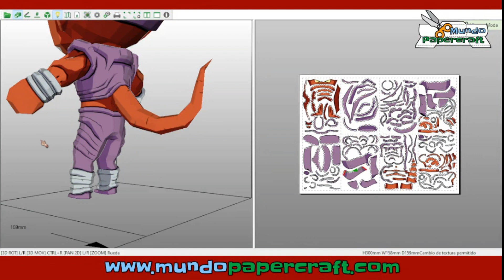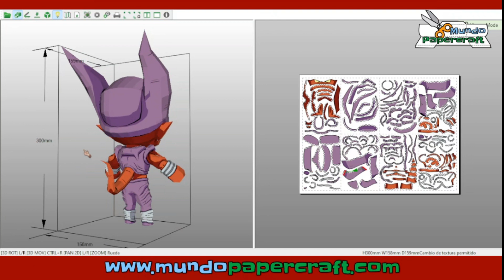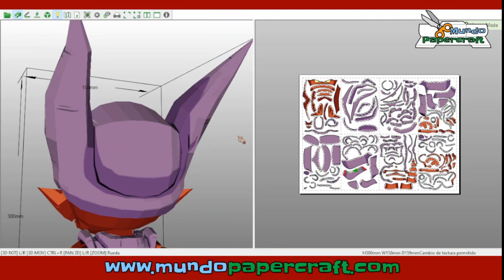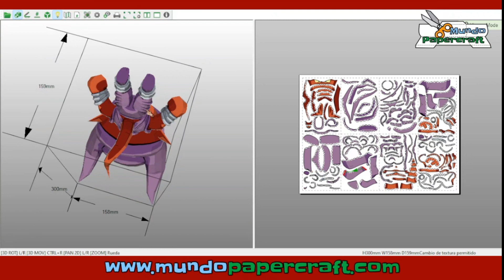Janemba de papercraft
Modelo chibi de papercraft de Janemba del anime Dragon Ball